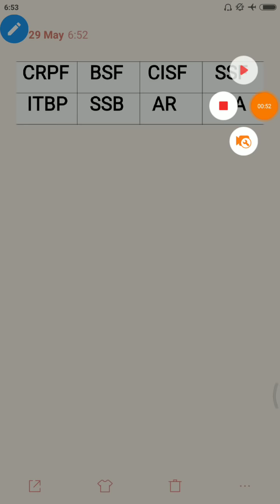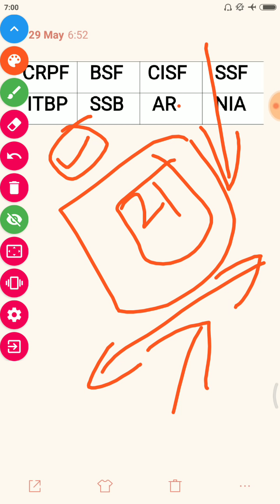SSC GD 2019 मे 35 नम्बर वाले खुशिया मनाये फिजिकल में नाम आ जायेगा बड़ी खुशखबरी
Sisodiya Jr. [Motivational Speaker]